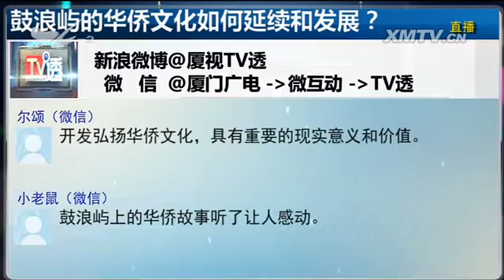思明政协讲谈：鼓浪屿的华侨文化如何延续和发展？ TV透 2018.03.04 - 厦门电视台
栏目名称：思明政协讲谈：鼓浪屿的华侨文化如何延续和发展？ TV透 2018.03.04 - 厦门电视台

　　鼓浪屿是我市华侨文化遗产最为集中、影响力最大的区域，今后如何保护、传承、开发世界遗产？是摆在面前引人深思和亟待解决的课题。如何保证华侨文化可持续性的保护
，如何让这种可持续性的保护带动整个区域的文化产业发展？今天TV透思明政协讲谈就来探讨。